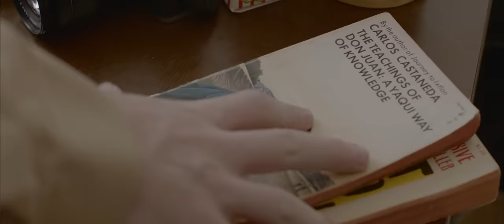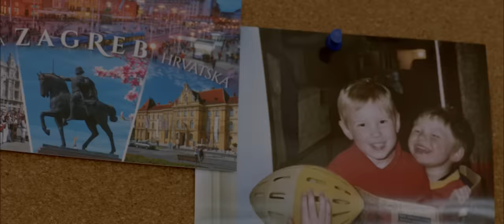Christopher Kenji - Summer Fog (Official Music Video)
Official music video for Christopher Kenji – Summer Fog.
To see behind the scenes and learn more about the story behind this video & song,

Lyrics:

Ooh
Ooh
Ooh
Ooh

Look at all these years we’ve let
Slowly float by
Like paper boats in that empty sea
Drifting farther from our eyes

Now, I won’t be around much anymore
And I won’t be the same as before
But I will see you again
When the summer fog rolls in, oh yeah

I’ll remember your old golden gates
And the warmth of your ever-tender hands
But every story needs an opening page
I hope that you understand

When the summer fog rolls in

Ooh
Ooh (oh yeah)
Ooh (oh)
Ooh

Music Video Credits:

Production Team: Trickshot Productions
Director: Guillermo Arcaya
Producers: Carla Carolina Pimentel, Matthew James Kuhn
Executive Producers: Matthew James Kuhn, Guillermo Arcaya, Christopher Kenji
Assistant Director: Nando Sasco Manrique
Directors of Photography: Lucas Lee, Mathew James Kuhn

Actors: Christopher Kenji, Samantha Girard, Christian Chahin, Gertrudis Colon, Ted Softcheck, Scott Reeves, Bryan Wilks, Rebekka Sola, Trinity Woodward, Matthew James Kuhn, Alex Coltharp, Guillermo Arcaya

Editor & Motion Graphics: Sheila Da Silva
Colorist: Sarah London
Video Effects: David Leon
Sound Designer: Jose Luis Ramos

Camera Operator: Kevin Chang
1st Assistant Camera: Benjamin Noddelund
2nd Assistant Camera: Dylan Van Buren, Daisy Nan
Drone Operator: Dylan Van Buren
Steadicam Operator: Daniel James
Key Grip: Semmi Cole
Gaffer: Catherine Cheuk

Sponsored Clothing Designers: West Coast Leather (Green Jacket), William Lei (Black Denim Jacket and Jacquard-Print Poplin Shirt)

Special thanks: Richard Cascio, Prosper Mubianga, Jimi Thomas, Monica Sierralta

Songwriter/Vocalist/Instrumentalist: Christopher Kenji
Producer/Arranger: Christopher Kenji
Co-producer/Recording Engineer: Dan Cantor at Notable Studios in Watertown, MA
Mix Engineer: Christopher Kenji
Mastering Engineer: Brian Iele at Santa Cecilia Sound in Buenos Aires, Argentina

Violin: Lily Lyons
Guitar Overdub Assistant: Milo Horstman

Special thanks: Wesley Coleman, Sean Brennan